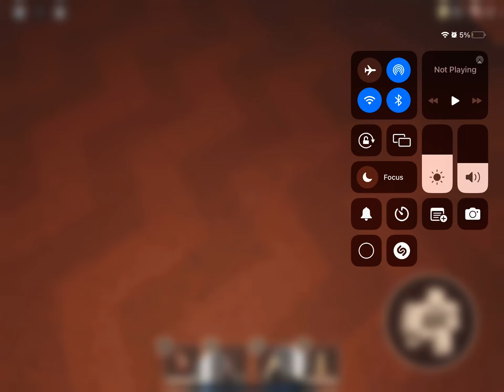I Found a Lock Pick In The Lobby Area In Super Hard Mode